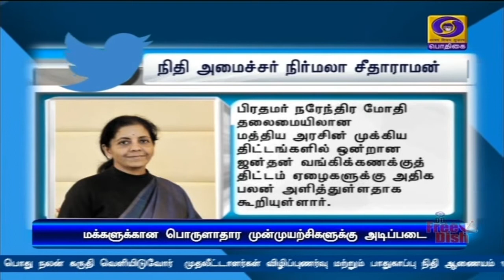பொருளாதார முன்முயற்சிகளுக்கு ஜன்தன் வங்கிக்கணக்கு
மக்களை மையப்படுத்திய பொருளாதார முன்முயற்சிகளுக்கு ஜன்தன் வங்கிக்கணக்குத்திட்டம் அடிப்படை - மத்திய நிதியமைச்சர் நிர்மலா சீதாராமன்.